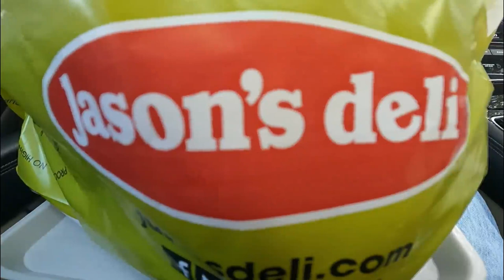JASON'S DELI | Beefeater - Roast Beef with Au Jus, Quarter Ham & Salami Muffaletta, Dr Pepper 🥪🥤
If you like my videos, feel free to donate for more great videos to come!